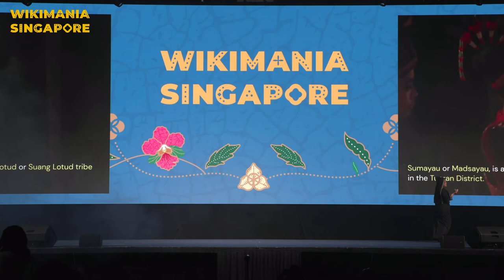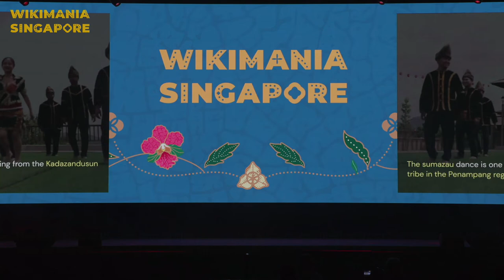Sazau by Wikeint and Manuk Lembukun Dances from Borneo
The Wikient, an indigenous group hailing from Sabah, Malaysia, showcase a captivating traditional dance at Wikimania 2023. This dance is deeply rooted in their Kadazandusun culture, and they aim to introduce it to the international community through this event.

The performance is a fusion of three distinct traditional dances. The first one is the Dusun Lotud Ethnic dance, which represents the essence of the Kadazandusun heritage. Following that, the Sumazau dance from Penampang will grace the stage, adding its own unique charm to the spectacle. Lastly, the Bajau community's exquisite Lampit Senggayung dance will be incorporated, completing the mesmerizing display of cultural diversity.

With traditional musical instruments accompanying their graceful movements, the Wikient dancers promise an enthralling experience that will immerse the audience in the rich tapestry of Borneo's indigenous traditions.

Manuk Lembukun is one of the traditional dances in Sabah. This dance is a traditional dance for the Bajau tribe in the state of Sabah such as in the district of Kota Belud and in the West Coast district of Sabah. The aim of the session to showcase the multicultural of the East, South East Asia and the Pacific region and showing one of the active indigenous community in Malaysia.